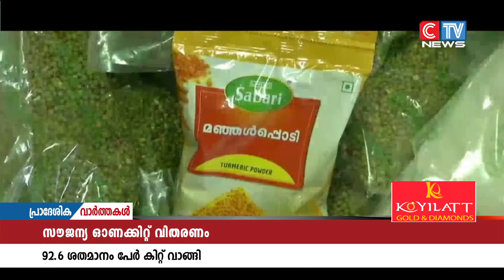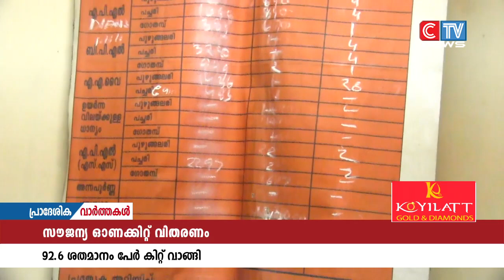സംസ്ഥാന സർക്കാറിൻ്റെ സൗജന്യ ഓണക്കിറ്റ് വിതരണം വൻ വിജയമെന്ന് മന്ത്രി ജി ആർ അനിൽ.